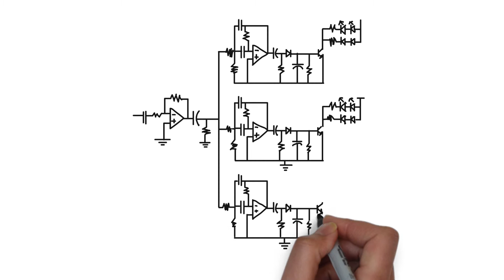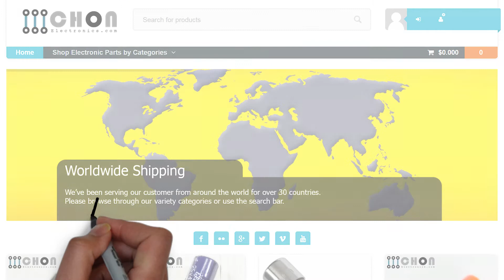ChonElectronics: Shop for DIY electronics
DIY Electronics Lessons and Tutorials.

for parts and tools.
Worldwide Shipping